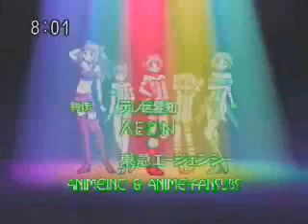Mew Ichigo -Welcome To The World- {The Unfinished BETA}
...and it has no disere to be finished! XD